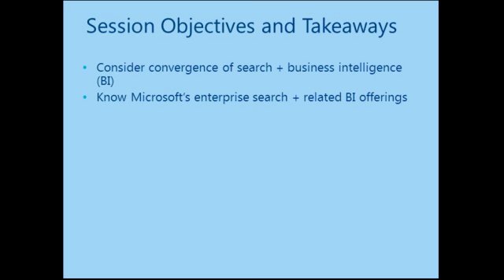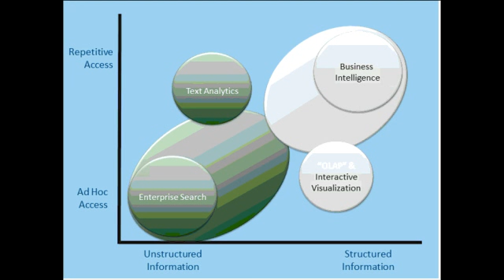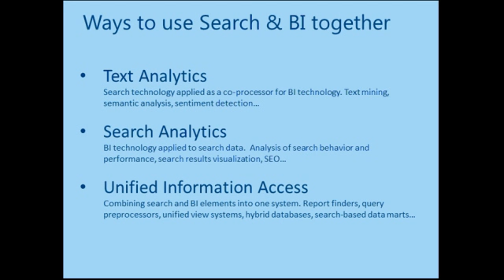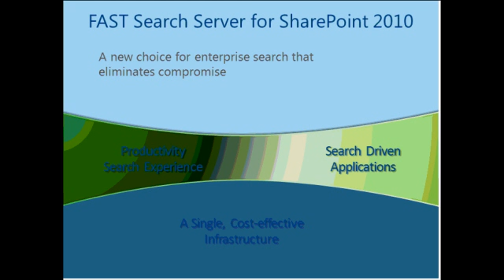Búsqueda de Business Intelligence Part 1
SQL ""Aprende gratis en la mejor universidad virtual, con tan solo un click"'.

¿Desea encontrar sus informes con base en los datos a los que se pueden conectar?  BI Search es una nueva capacidad que viene con SharePoint Server 2010, construida sobre el Motor de búsqueda rápida.  Con BI Search podrá  encontrar fácilmente y tener una vista previa del Documento de servicios de informes y Excel dentro de SharePoint Server 2010.  Esta sesión le dará una descripción general sobre BI Search, cómo utilizarlo, configurarlo e implementarlo en su granja SharePoint Server 2010.